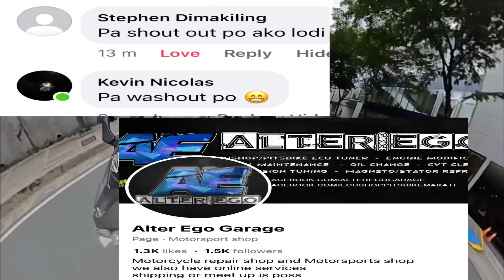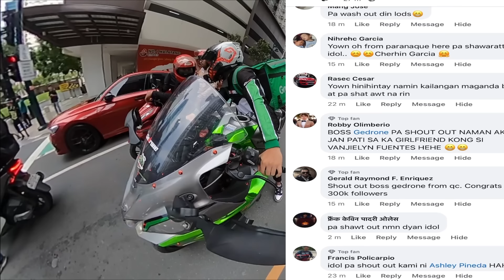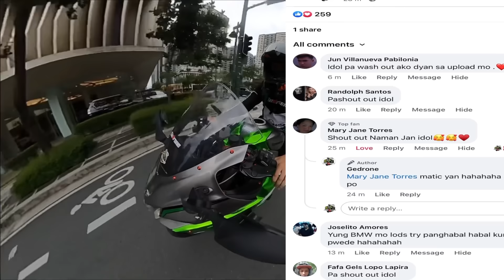Bmw pinang habal-habal